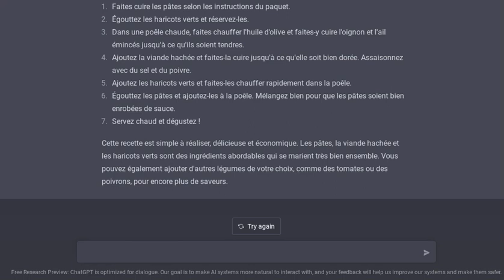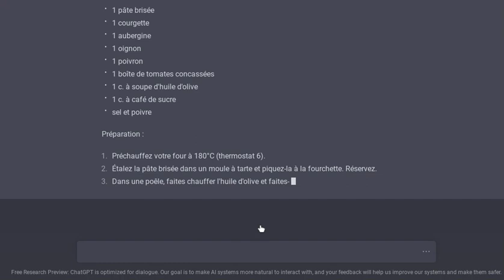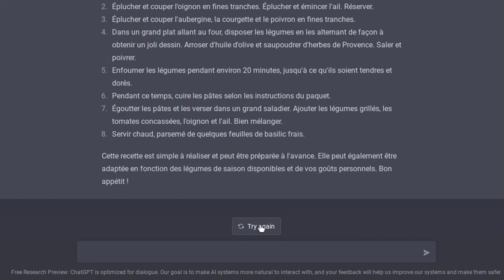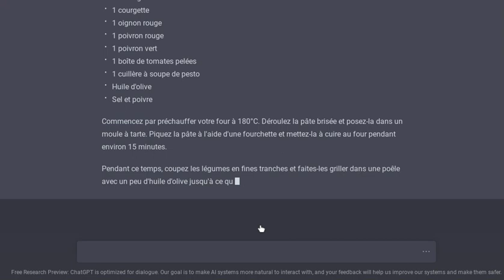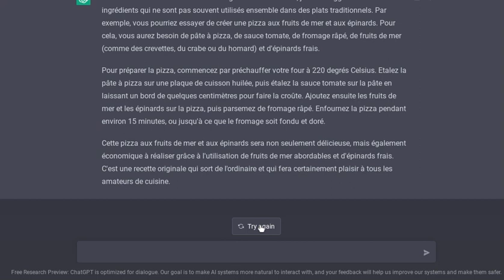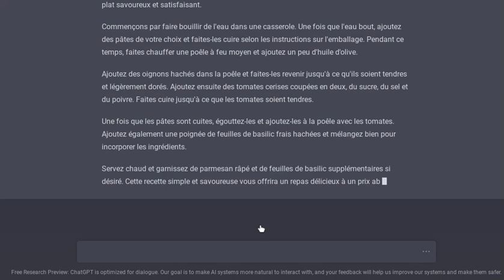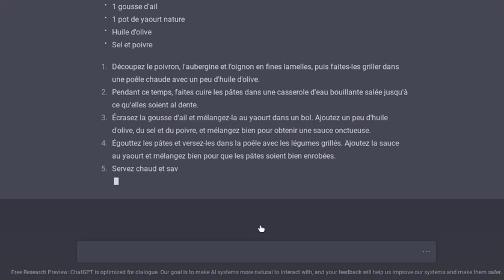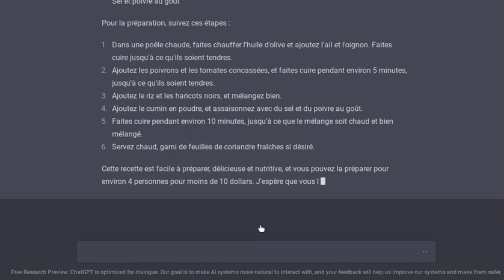une ia invente des recettes de cuisines délicieuses et à faible cout pendant 10 mn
nan sérieux tu veux faire un site avec des recettes de cuisine c easy lol...
merci elon musk !